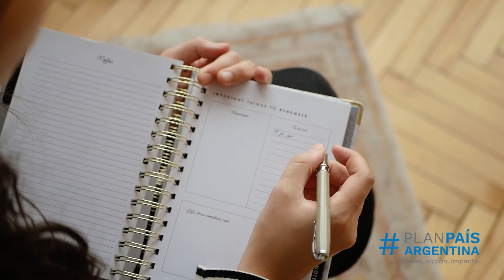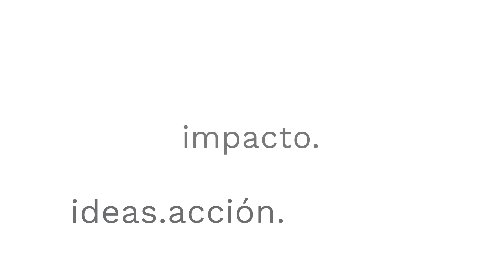Plan País Argentina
¡SUMATE!

Diseño de Identidad:
Luciana Berti

Recursos visuales:
Juan Manuel Ferraro.
Dario Fernández Ruz.
Gusat Andrei.